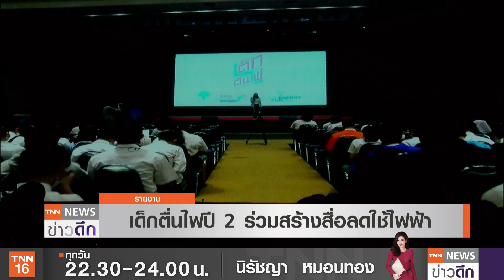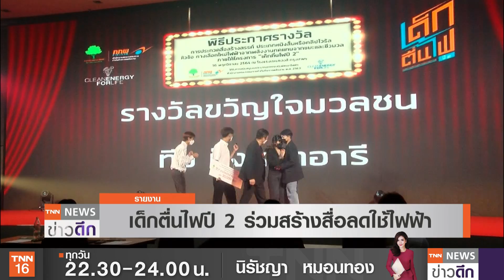เด็กตื่นไฟ ปี2 ร่วมสร้างสื่อลดใช้ไฟฟ้า | TNN ข่าวดึก | 16 พ.ย. 64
หลังจากสำนักงานคณะกรรมการกำกับกิจการพลังงาน หรือ สำนักงาน กกพ. รณรงค์ส่งเสริมความรู้คนรุ่นใหม่ ตระหนักถึงคุณค่าการใช้ไฟฟ้า ด้วยการจัดโครงการประกวดสื่อสร้างสรรค์ ประเภทหนังสั้นหรือคลิปไวรัล "เด็กตื่นไฟปี2" ภาคใต้หัวข้อ "ทางเลือกใหม่ไฟฟ้าจากพลังงานทดแทน จากขยะและชีวมวล" ทำให้มีนิสิต-นักศึกษาส่งผลงานเข้าร่วมร้อยกว่าทีม ซึ่งวันนี้ประกาศผลรางวัลแล้ว ทีมที่ชนะ คือ ทีมยกเรื่องการนำขยะชีวมวลในชุมชนมาเปลี่ยนเป็นเงิน และสร้างพลังงานไฟฟ้าในชุมชนได้ ซึ่งผลิตเป็น หนังสั้น